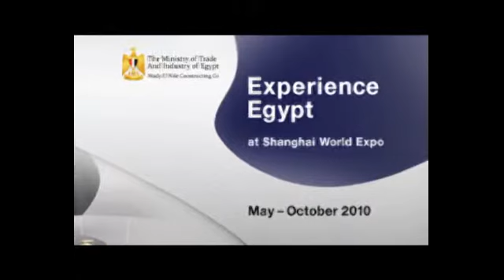Commercial - Experience Egypt 2010